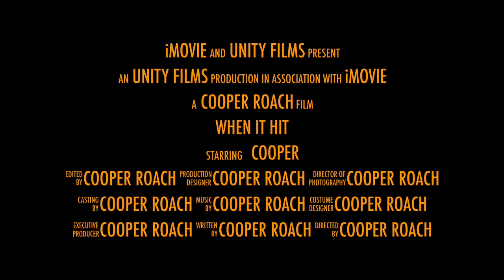When It Hit